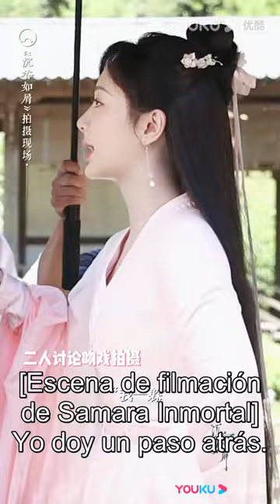Detrás de cámara del beso en el sueño Inmortal Samsara | YOUKU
★Episodios: 38